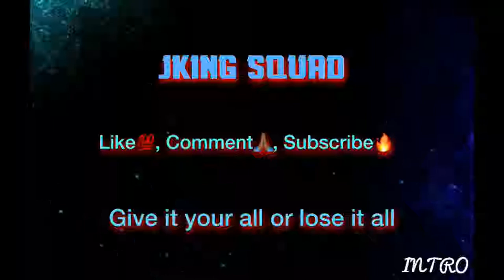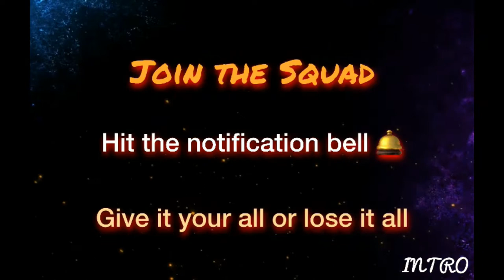Overwatch Retribution Gameplay With Homie Vendetta